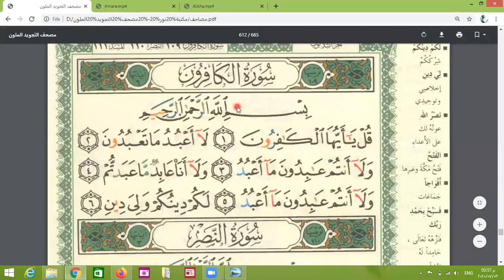Eaalim Amara Surah an-Nasr Surah al-Kafirun